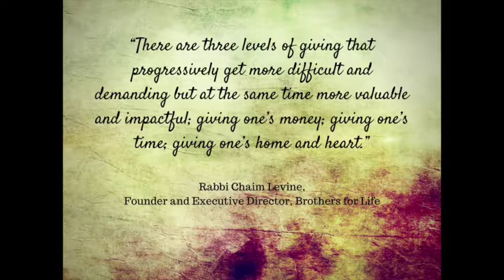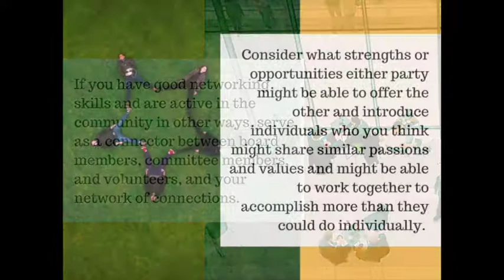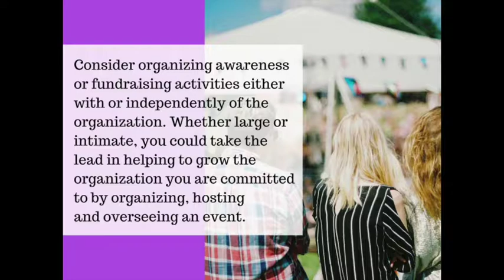How to Be More than a Passive Philanthropist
A video slideshow of an active philanthropist's four keys to success.